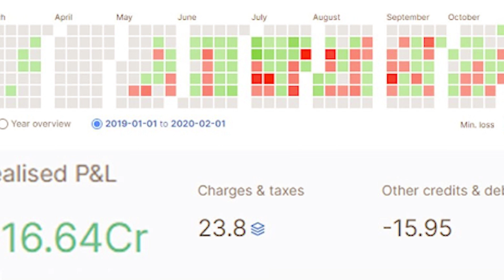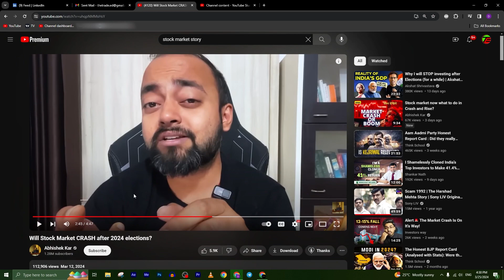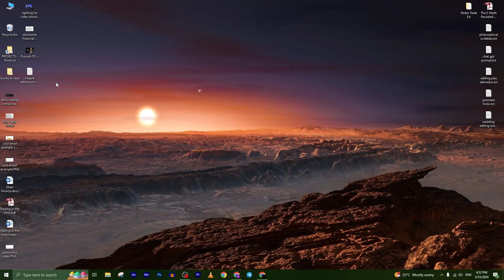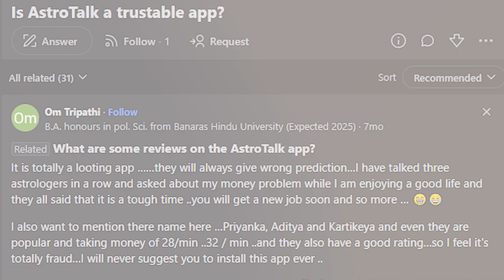How This Guy is Fooling You !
Hi, This video is a casual observation on how Mr. Abhishek Kar is not doing what he is preaching. Do let us know your opinions in the comments.

We hope you like it. Comment if you have any suggestions,  Do share it, if you like the content and appreciate the effort.

If you want to learn TRADING in STOCK MARKET from scratch,
You can check out our, following courses available for free on our channel :

My Microphone

Best books and study material for learning Trading that I have personally read and I recommend :

How to make money in Intraday Trading by Ashwini Gujral
How to make money trading Derivatives by Ashwini Gujral
Secrets of a Pivot Boss
Market Wizards
Trading in the Zone
Technical Analysis of the Financial Markets
Atomic Habits by James Clear